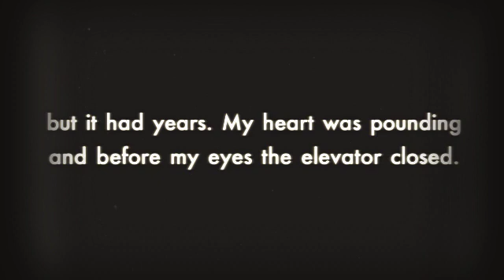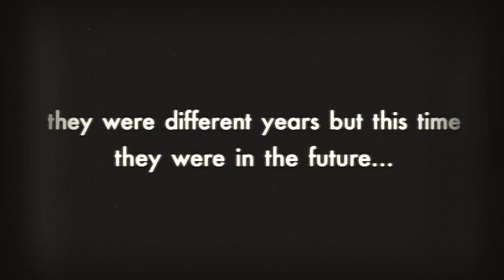Aisha Mohiuddin 360p